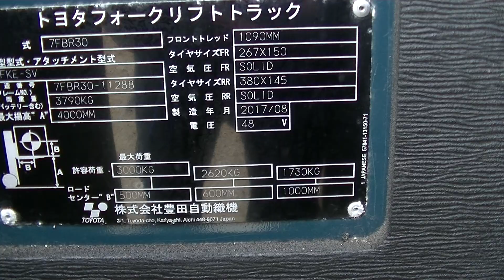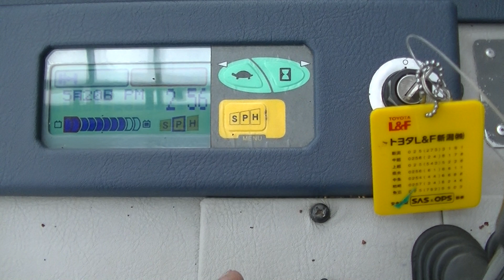7FBR30 トヨタバッテリーフォークリフト 6,300Hr 12,700km 最大荷重3ｔ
7FBR30
トヨタバッテリーフォークリフト
6,300Hr 12,700km
 最大荷重3ｔ
￥８８０，０００(税込)

株式会社　サンブン
　　　　　　　　　　　　　本社
　石丸　邦夫　（Kunio  Ishimaru）
〒940-1104
新潟県長岡市摂田屋町2806番地
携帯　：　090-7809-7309